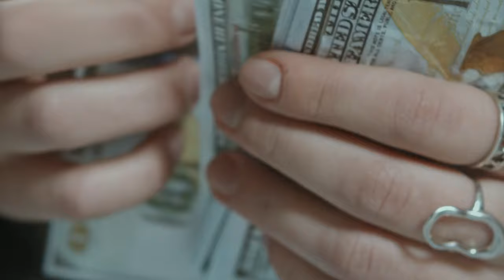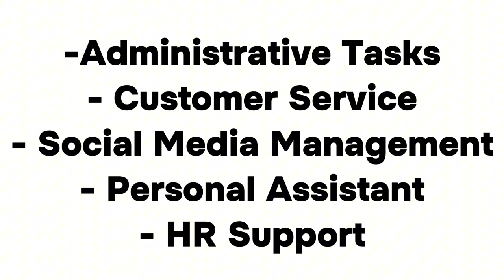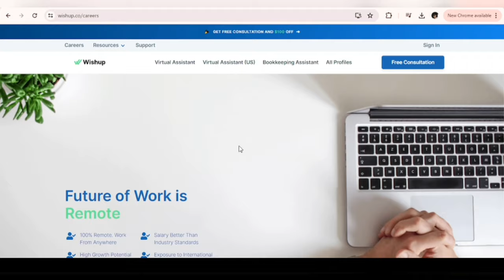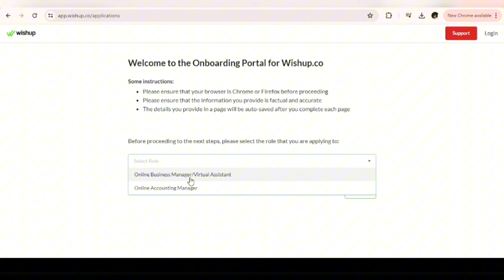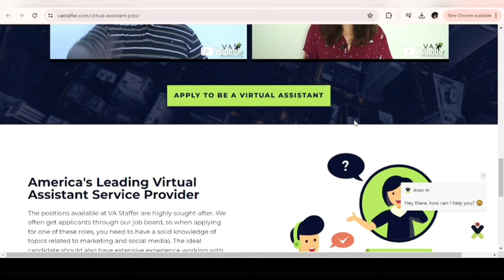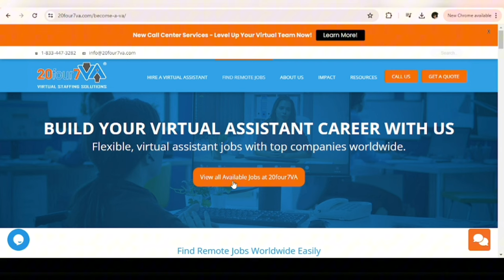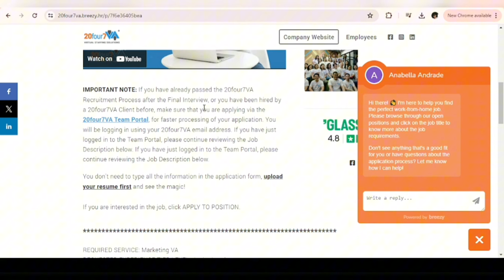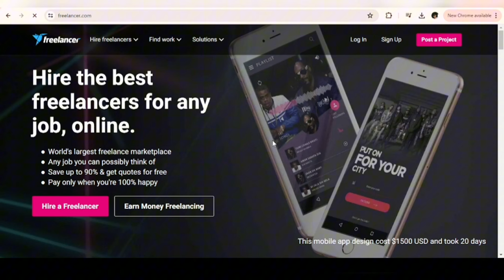Companies Hiring Virtual Assistants Worldwide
Sign up for the Virtual Assistance Training ↓
Links to Website ↓
//BUSINESS/COLLABS ONLY
//TODAY'S WORD
 “Trust in the Lord with all your heart, and do not lean on your own understanding” - Proverbs 3:5